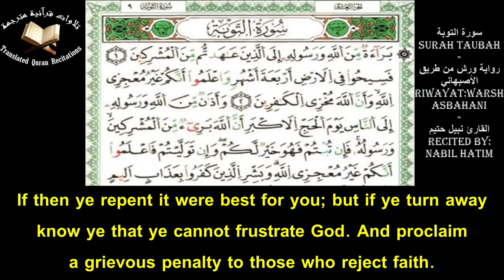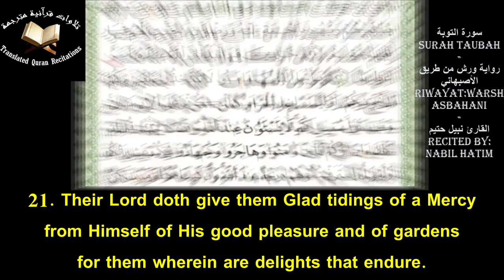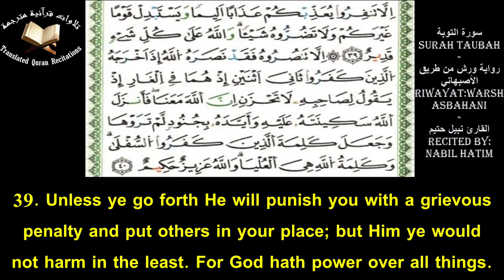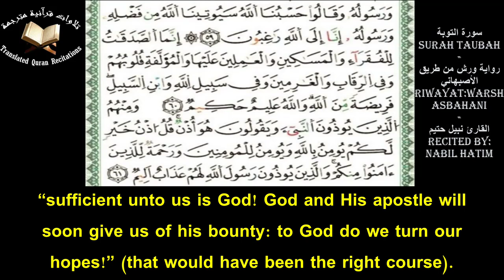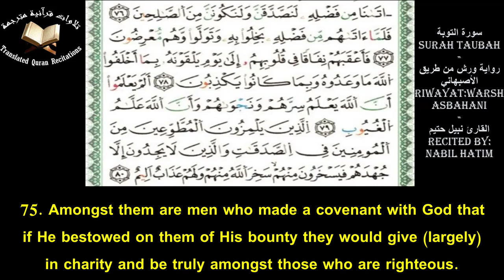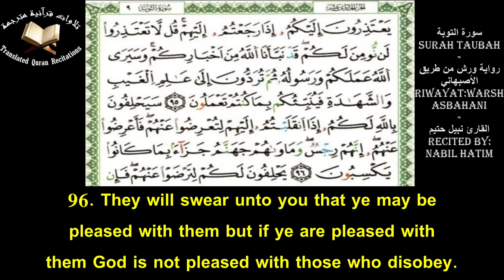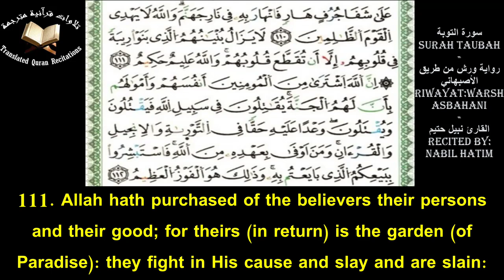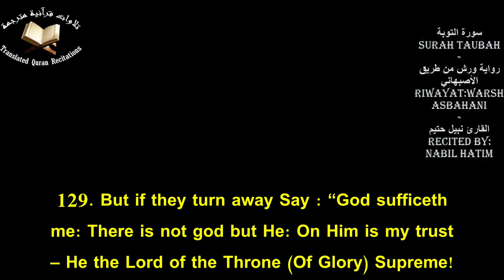The Holy Quran l Surah Taubah (Ch.9)l Nabil Hatim l سورة التوبة - ورش من طريق الأصبهاني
Quranic Recitation Of Surah Taubah (Ch.9) With English Translation l Recited by Nabil Hatim l Riwayat: Warsh Asbahany
تلاوة سورة التوبة برواية ورش من طريق الأصبهاني مع ترجمة يوسف علي - القارئ نبيل حتيم